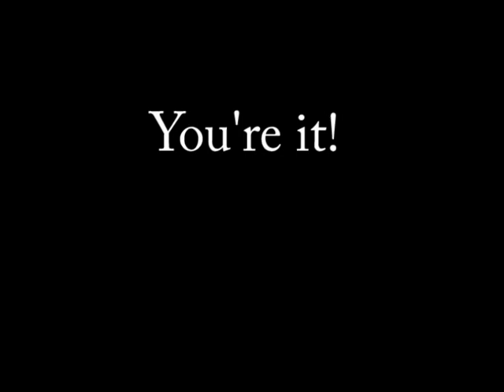Tara Oram plays VLOG TAG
Tara Oram, of Canadian idol fame wants to play Vlog Tag.